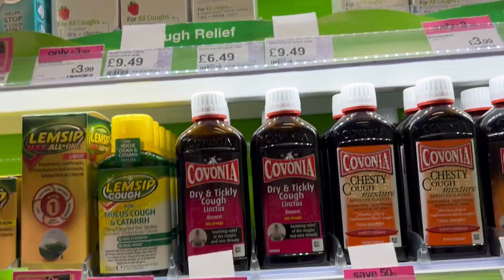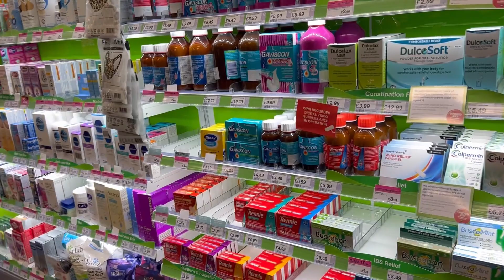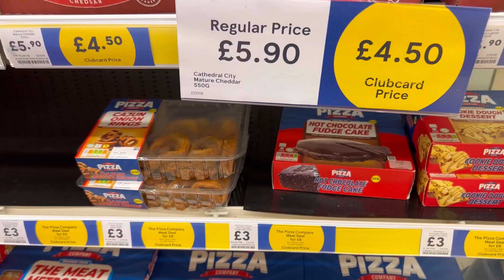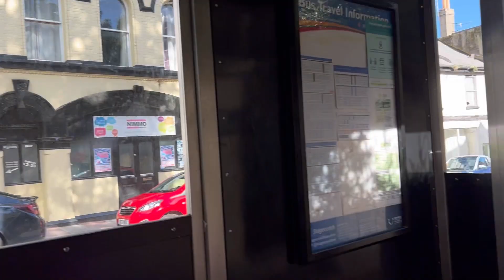BUHAY UK:MAHIRAP MAN PERO KAILANGAN MAGHIWALAY😭FILBRITISHFAMILYVLOGS